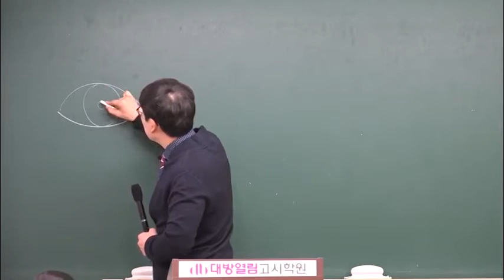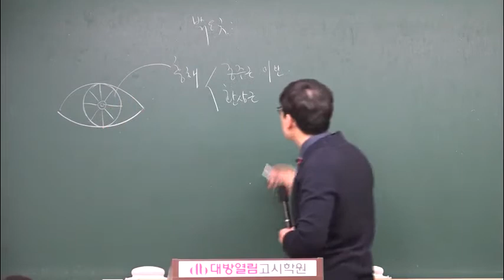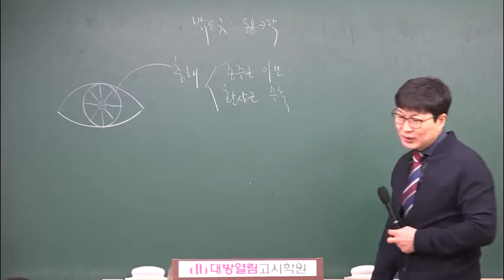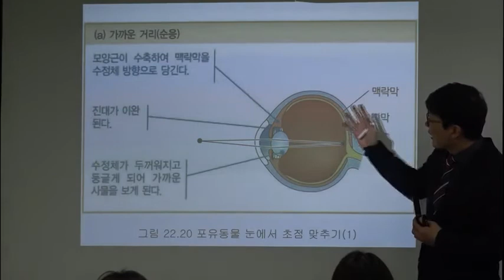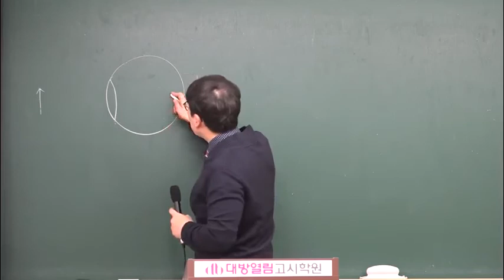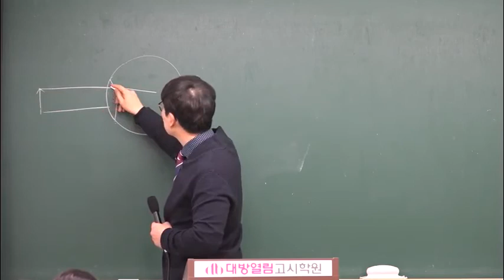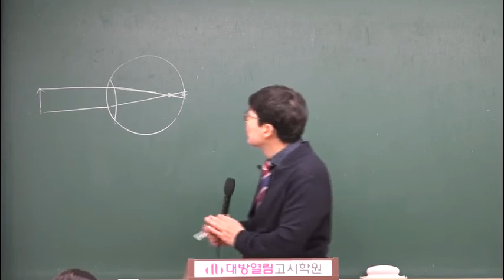2020년 간호직공무원 시험대비 하이스코어 심화 생물 이론 52강